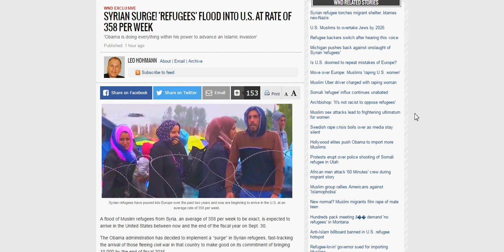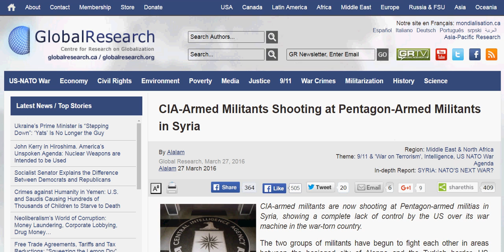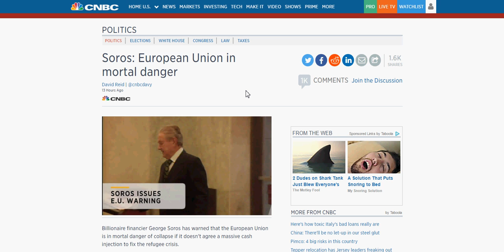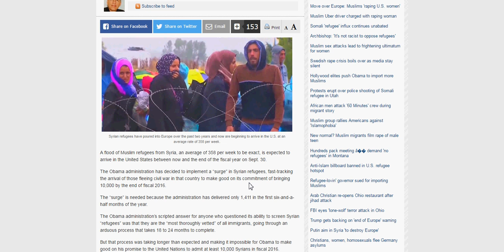OBAMA BEGINS HIS SYRIAN REFUGEE SURGE INTO US, 358/WEEK TO TOTAL 10,000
Soon, Americans will be facing what Europeans have been facing with their refugee crisis collapsing their nations.